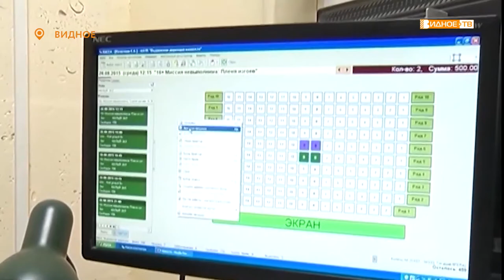«Премьерный показ» - мотобольная команда «Металлург» на просмотре фильма «Стрельцов»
Эдуард Стрельцов – в средине прошлого века кумир миллионов советских людей. Человек, чье выступление на чемпионате мира и встречу с Пеле ждала вся страна. Сегодня он по-прежнему остается одним из лучших игроков советского футбола. Картина Ильи Учителя «Стрельцов» должна была выйти еще весной, но в связи с пандемией премьера состоялась только сейчас.